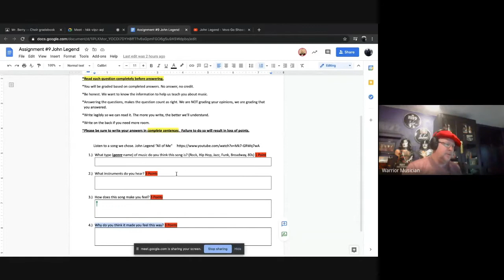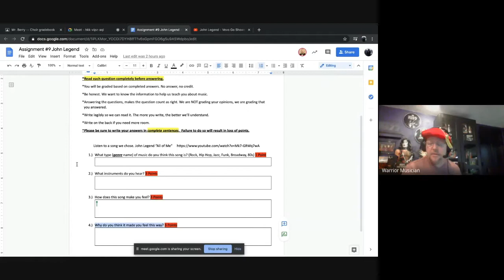TeacherTam Level 1 Assignment #9 John Legend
John Legends "All of Me," how does it make you feel? This and other difficult questions will be explored and answered in this episode of Music Appreciation at Westview by your very own BerrySax and GunnyCrash (aka Mr. Berry and Mr. Maschmeier).